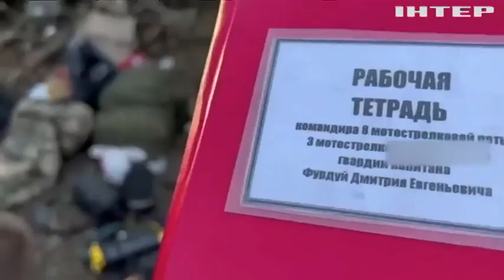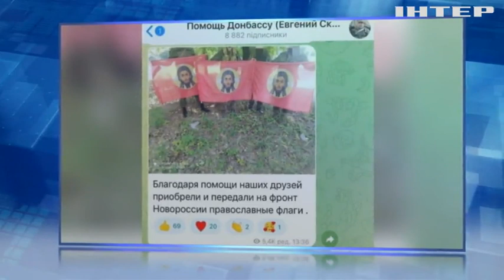Пральні машини більше не в моді. Тепер росіяни крадуть труси і носки. Бо своїх не мають.